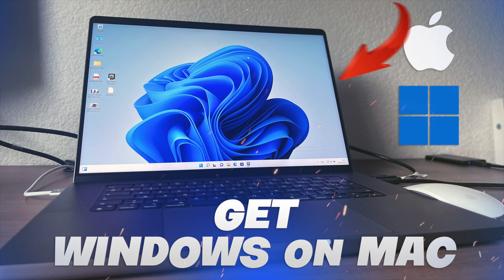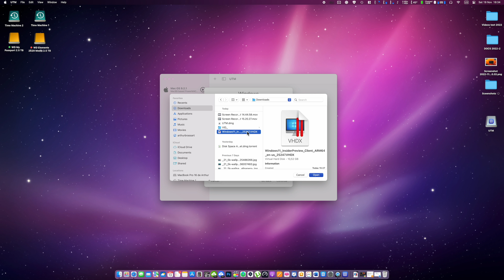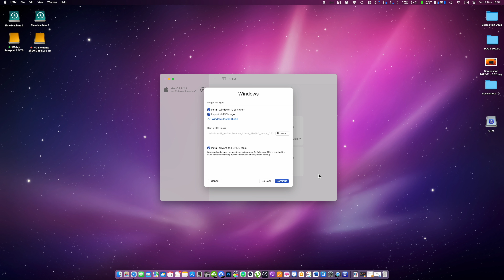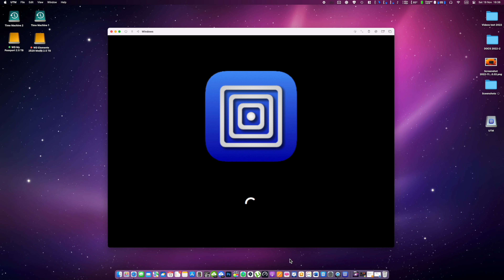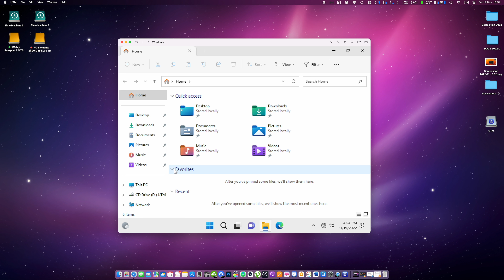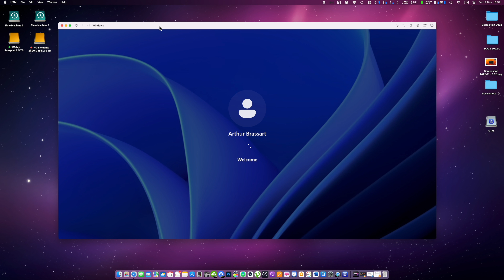How to Install Windows 11 on Mac for FREE using UTM VM app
In this video, I'm showing you how to install Windows 11 on your MacBook for FREE using UTM app.

To get Windows 11 on your Mac you need to install the UTM app. This Virtual Machine application is completely free so you don’t have to pay anything to use windows on your Mac. But the installation process is a bit more complex than in parallels desktop.

Why would you like to have windows on your MacBook? The reasons can be multiple: for example you would like to use a special type of software that exists only on Windows or you would like to play PC games on your Mac and you don’t have Windows computer as a second machine. Which is the reason I decided to install Windows 11 on my M1 pro 16-inch MacBook. Actually, the M1 pro processor is so powerful that I can run GTA V or any other heavy games without any lags at all.

BTW I will be making a video where I will be comparing the Parallels Desktop 18 and UTM 4. I will try to run apps and games on both Windows 11 Virtual machines and we will try to see which app is better so subscribe to my channel if you want to see that.

Timecodes:
0:00 - Intro
0:46 - How to download UTM app
1:14 - How to install Windows 11 using UTM app
1:30 - How to get W11 VHDX Image
2:40 - How to install Windows 11 using UTM app
3:17 - Fn + Shift + F11
3:57 - Spice Tools (Screen Resolution)
4:28 - Can you play games on W11 using UTM VM?
4:47 - UTM W11 vs Parallels 18

How to install Windows on Mac
Windows installation Mac
How to get windows 11 on Mac
Windows 11 test on M1 Pro Mac
Parallels 18
UTM
UTM 4
UTM for Mac
UTM Virtual machine on Mac
windows 11 on mac utm